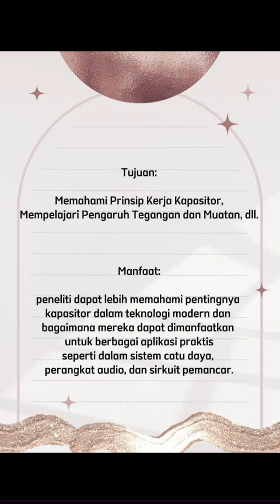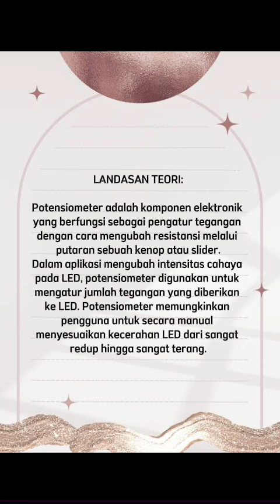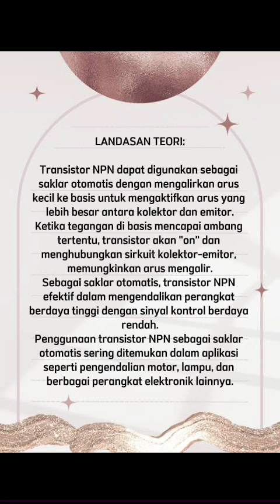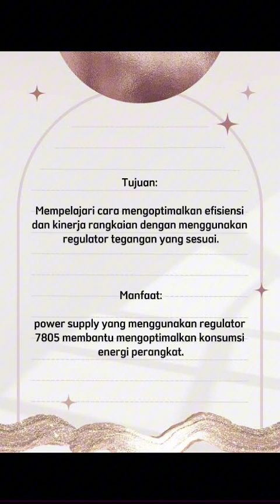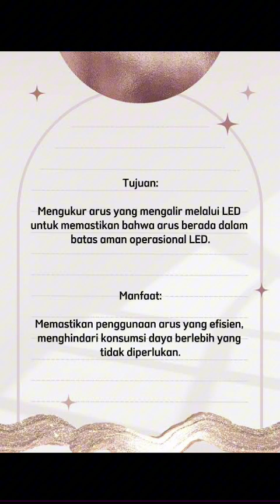Yudha Dwiky Wardana_2314071029_TEP A 23 || Tugas Besar Rangkaian Listrik dan Elektronika